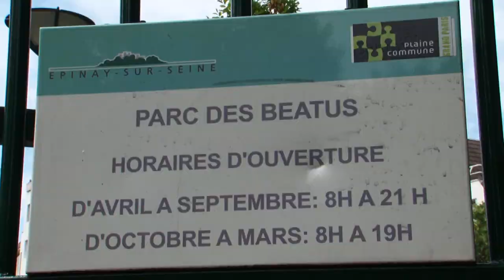La délégation de Tichy (Algérie) à Épinay-sur-Seine !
Suite à la signature d'une convention de coopération, la délégation de Tichy (Algérie) visite la Ville d'Épinay-sur-Seine.